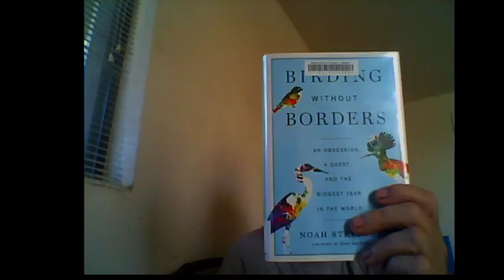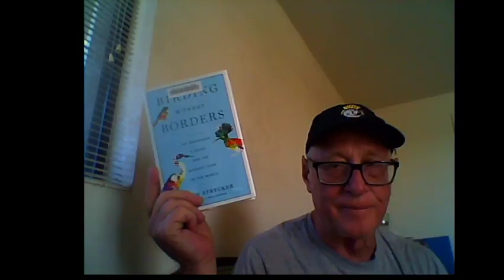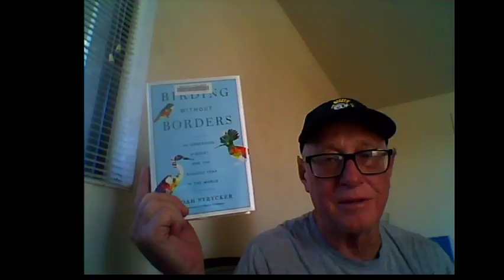Birding without Borders - Noah Strycker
An Obsession, a Quest,and the Biggest Year in the World